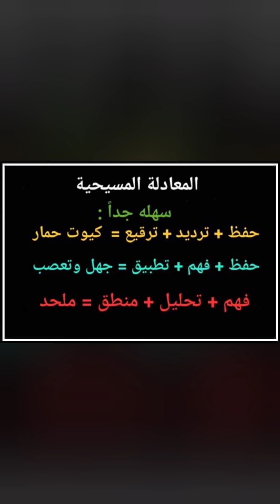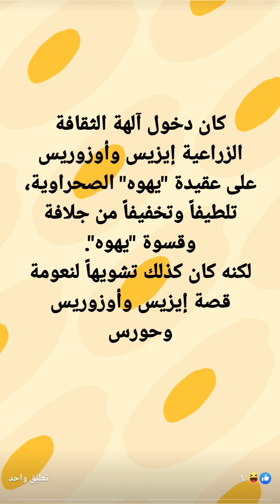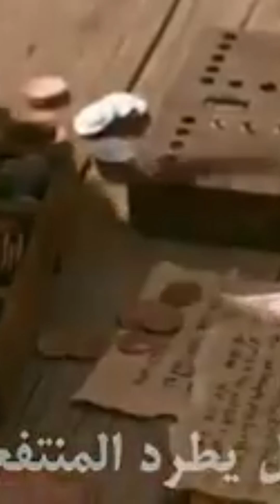مغارة لصوص & فراعين ,. *******@shadymakram8053